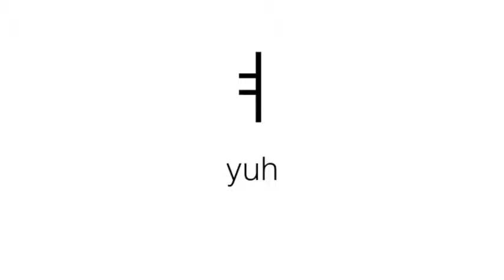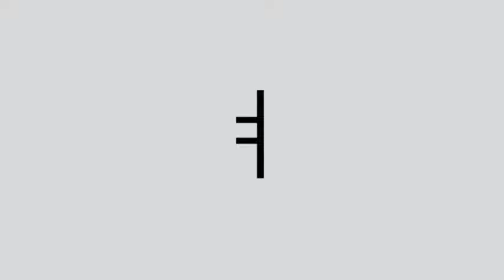Korean Vowels - Basic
I will teach you Korean the easy way with mix of kpop and k-dramas.  This is my first video on basic Korean vowels.  Repeat as necessary and I recommend making a flash card to practice and memorize the basic vowels.  Then, there are more advanced vowels which are called diphthongs.  I will go over them in another video.

Korean written language is the easiest written language in the world, developed by a beloved King Sejong.   It's completely phonetically based, and so once you memorize the vowels and consonants, you can read Korean (Hangul).